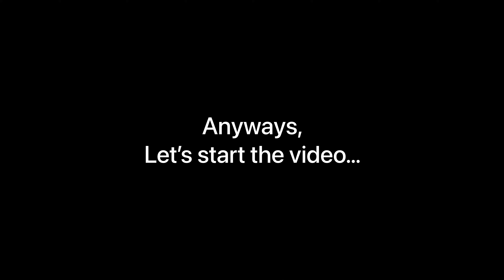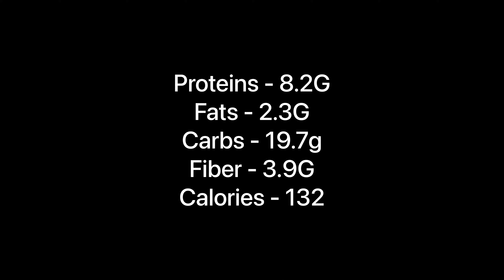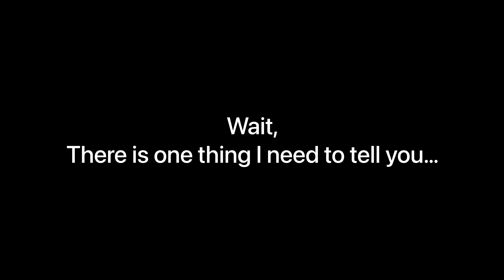Healthy BODYBUILDING Diet || No Whey Protein || No Chicken || No Meat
Simple and easy to prepare healthy diet with all the nutrients that will make you feel energetic all day long!!